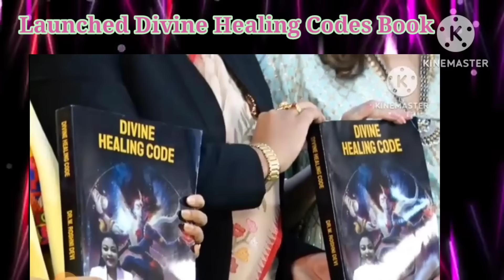Light language energy healing services by Dr. Waikhom Roshni Devi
Namaste Divine Souls 🙏,
Grow more, transform and transcend your inner beings to uplift your soul's power to become your divine true self 🌞

💙 I truly appreciate all of the beautiful gestures of love towards me. Always sending tremendous amounts of love and light to any who come across my channel.💙

👉UPI gpay:
7roshniwaikhom7@okhdfcbank

🙏Your generosity and kindness will be highly appreciated 🙏

With regards,
Dr. Waikhom Roshni Devi
Crystalline Lightgiver
MCA Gold Medalist, B.ED, PHD
Money Reiki Grandmaster, Certified Tarot card reader, Alchemist, Life Coach, Light language transmitter , psychic channeller and Spiritual Teacher
🌟 Exclusive World Record Holder in energy healing 🌟